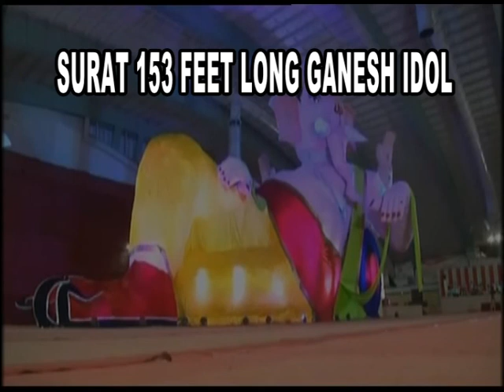Worlds Biggest Ganapathi in Surat, Kolhapur Ganpati In Masjid, Girgaon Ka Raja Ganapati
SURAT 153 FEET LONG GANESH IDOL, Kolhapur Ganpati In Masjid, Girgaon Ka Raja Ganapati, ताल ढोल ताशा पथक, नागपुर, Taal dhol tasha pathak, NAGPUR |  सबसे बड़ी गणेश प्रतिमा दुनिया की सुरती राजा ।  Biggest idol SURATI raja | दुनिया की सबसे बड़ी गणेश प्रतिमा सुरती राजा (SURATI raja) | Worlds Biggest Ganapathi Idol Surat